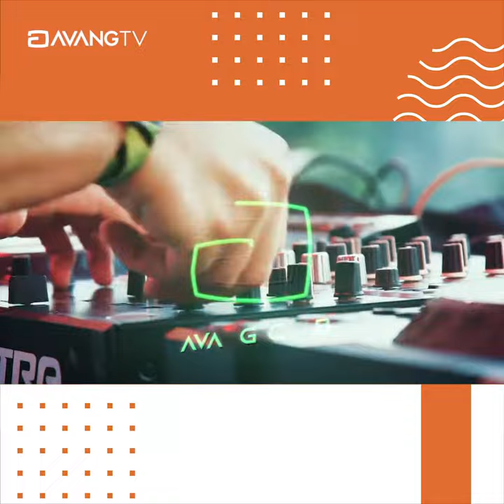DjPooriam (Avang Club 47)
سلام و درود فراوان
امیدوارم حال دلتون خوب باشه
این پادکست رو گوش بدید و لذت ببرید

Avang#Club#avangclub#avangmusic#avangtv#avangapp#music#dj#wedding#party#mehmoni#polparty#tracktor#pioneerdj#djpooriam#pooriam#pooria#khafan#number_one#podcast#instagram#bahal#aros#damad#art#logic#khafan#boomb#instagram#telegram#mehmoni#arosi#arosy#party#damad#aros#podcast#پارتی#مهمونی#بمب#پوریام#پوریا#دیجی#موزیک#عروس#اینستا#تلگرام#اونگ#اونگکلاب#داماد#شاد